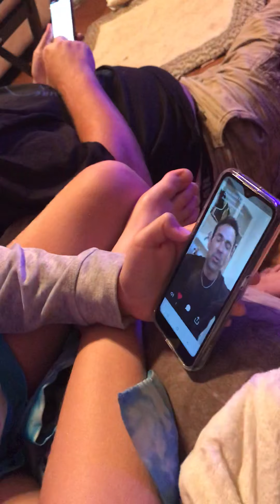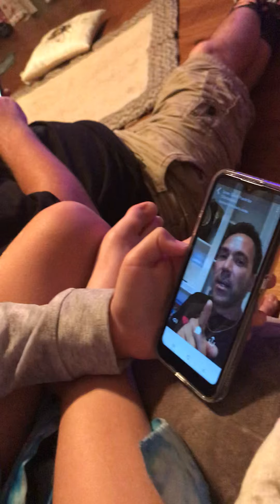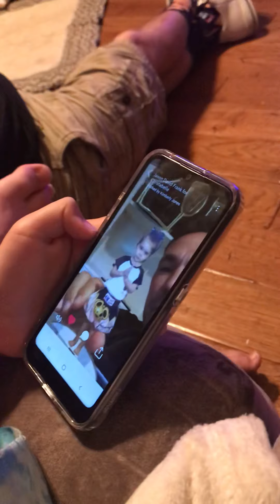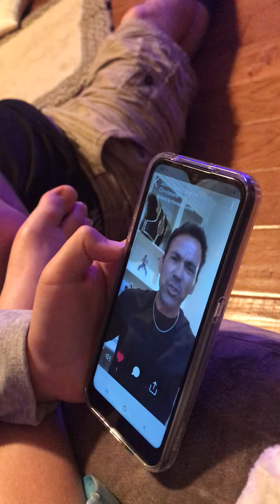Christabelle Reaction to Jason David Frank Birthday Cameo!!!!!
For my niece birthday I got her a cameo from Jason David Frank. This is her reaction of watching it! Also that is me in the background talking and LAUGHING!